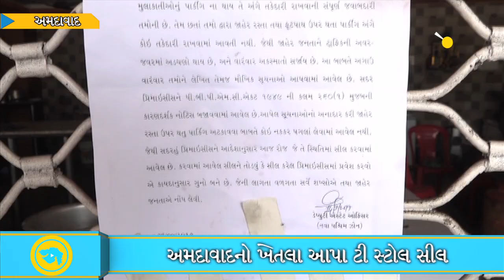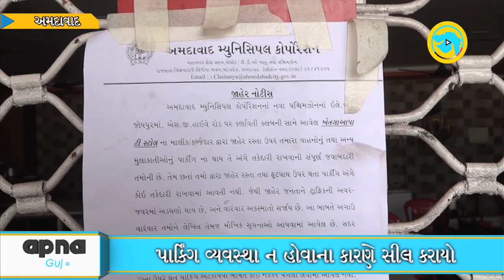Khetlapa Tea Stall sealed over traffic violation at Ahmedabad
After the milk sample failed in testing, Health department raided  'Khetlaapa' tea stalls in various cities of Gujarat.